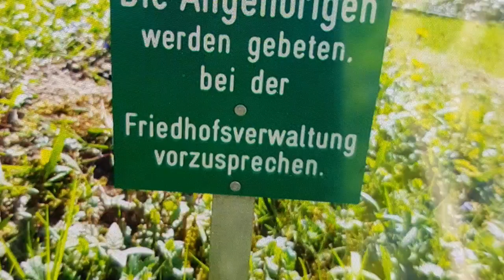ГЕРМАНИЯДАГИ МУСУЛМОНЛАРНИНГ ОХИРГИ ОРОМГОХИ